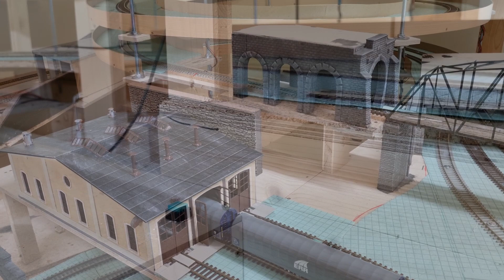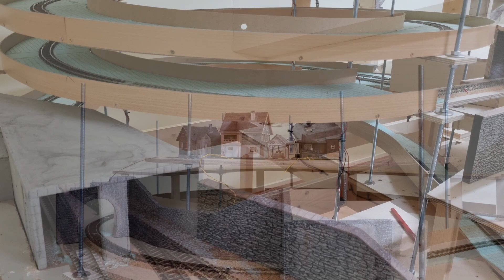Modellbahn Tauernbahn in Bau [11] - Update - Tunnelportal und Verladegleis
In diesem Video gibt es ein kleines Update  über meine Modellbahn.
Es geht um ein Verladegleis, Schattenbahnhofsbeleuchtung, ein Tunnelportal und mehr.
Viel Spaß!

Bitte sagt eure Meinung und euer Feedback...

Kamera:
Sony Alpha 6100
Samsung Galaxy S21+